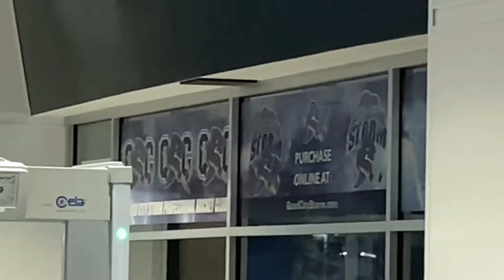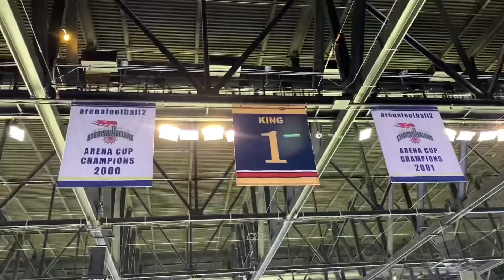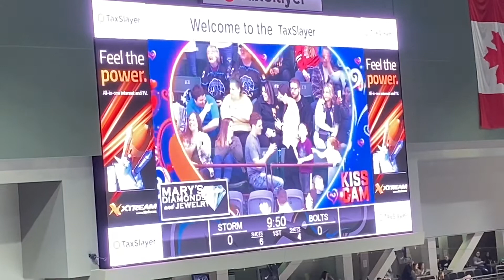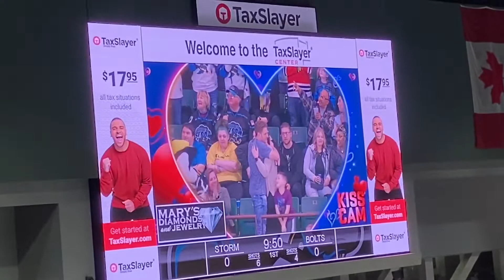Lance Does: Quad City Storm Hockey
I attended a hockey game between the Quad City Storm and the Evansville Thunderbolts on March 5, 2022 at the TaxSlayer Center in Moline, IL.